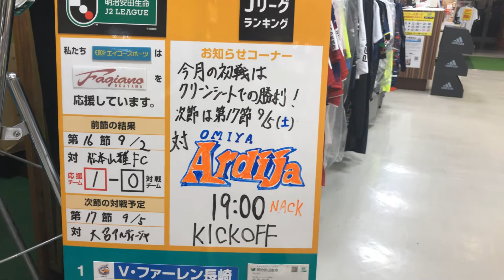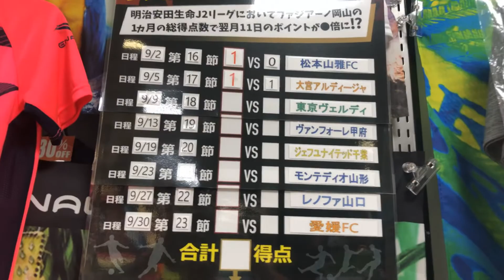岡山 ファジアーノ岡山 Jリーグ ポイント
ファジアーノ岡山の前節は大宮アルディージャとアウェイ戦でしたが1-1という事で何とか勝ち点1を持って帰りました⚽️
次節はホームで東京Vとの一戦です‼️
そして9月11日(金)はポイント6倍です‼️
是非この機会に♬